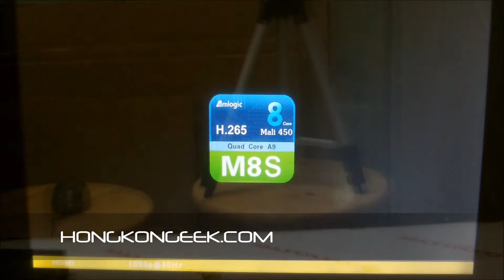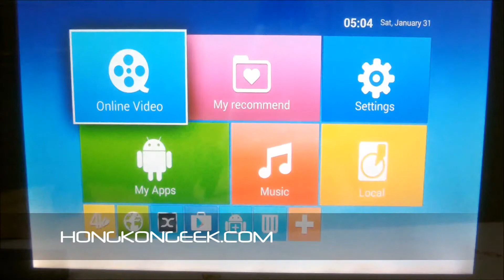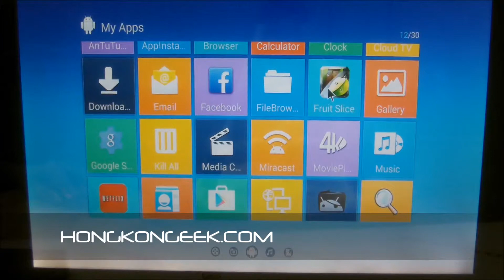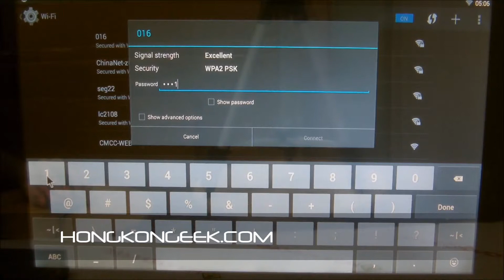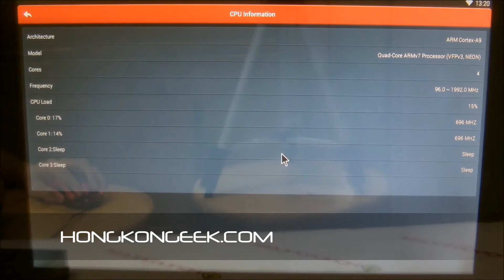- UNBOXING AND TEST - ANDROID TV BOX E8 ANDROID 4.4